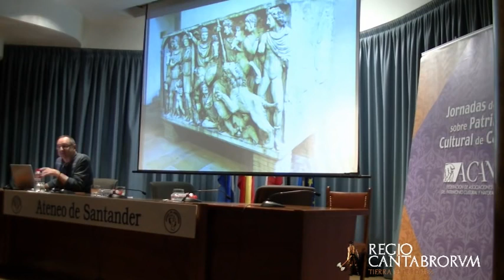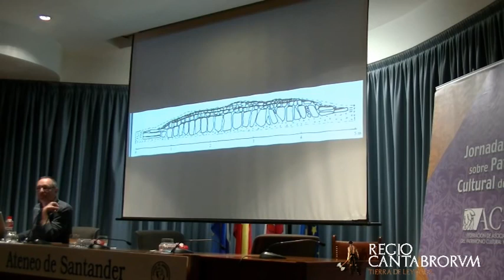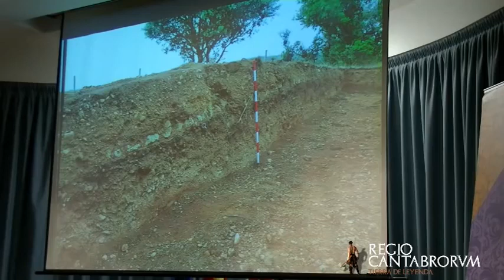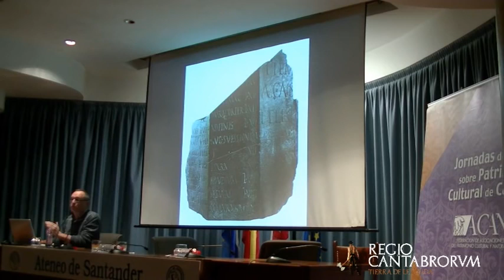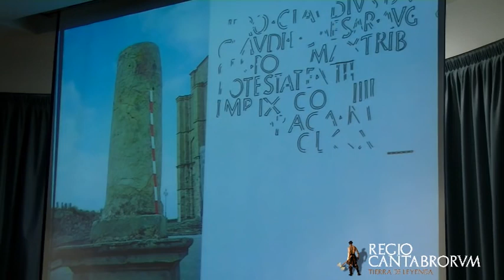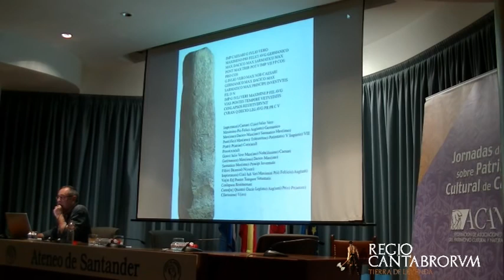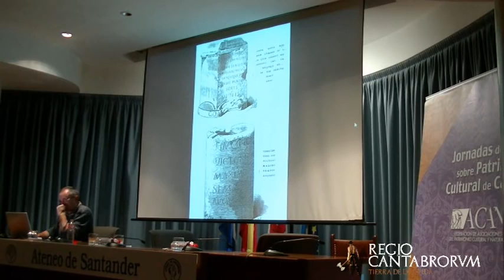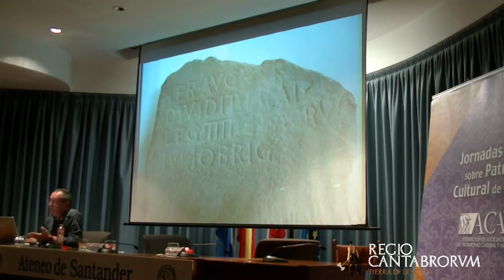Vías romanas en Cantabria. Isaac Moreno Gallo. English subtitles are available.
Conferencia en Santander, en octubre de 2015.
Ingeniería de las vías romanas en español: download PDF (copy & paste)

Conviértete en miembro de este canal para apoyarlo económicamente y disfrutar de ventajas:

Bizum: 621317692